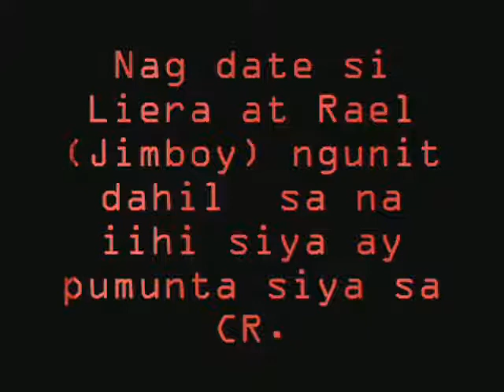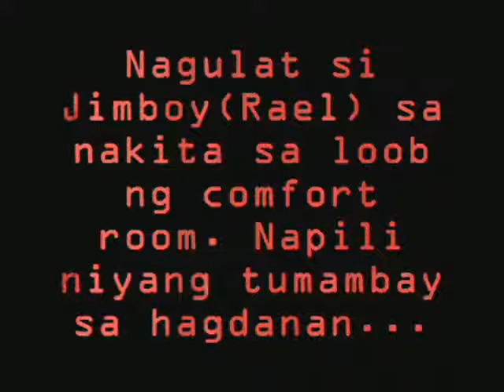DRANHS Salamin Movie for Mapeh part 2/3 - IV -Beryl '08-'09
The part 2 of the amateur movie Salamin. created in DRANHS or Daniel R. Aguinaldo National High School in Davao. Casts: Jimboy Fernandez, Rael Reynoso, Liera Taculod, Dawnica Cabatay. directed by Mr. Psalm Galope. this is a Filipino film. Wish you will like it. Super low Budget film.

Camera Used: Canon Power Shot 400

Lighting: Natural

Music: Binibini by Jano Gibbs, Death Note Soundtracks, The One who Won my Heart by Christian Bautista, Desperate Housewives BGM.